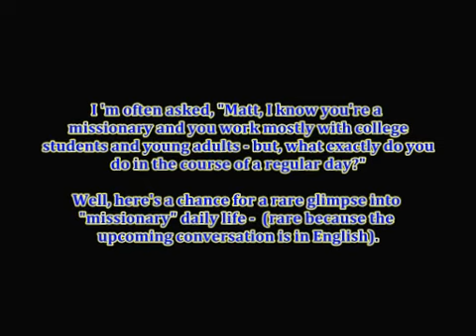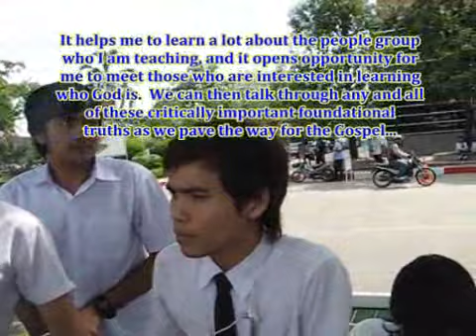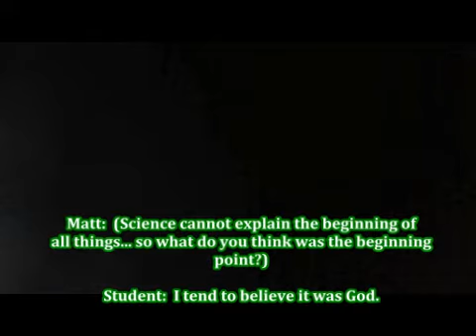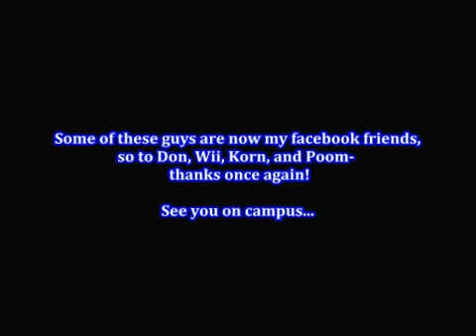God, Creation, Sin, Justice, Grace - a Thai Buddhist perspective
What do Thai students think about God, creation, God's Law, sin, conscience, heaven, hell, justice, judgment, mercy, redemption, grace...? Go with me as I survey Thai students and discuss these topics and more (IN ENGLISH) with some very discerning guys at Thammasat University...